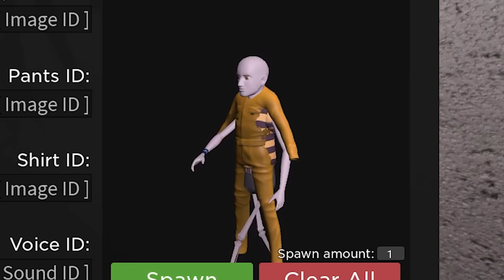WE BUILT A TREEHOUSE! | Roblox SCP-3008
The only concrete pillar/tree/sky base you've ever seen!

⭐Use Star Code "DRAGON" when buying Robux!⭐